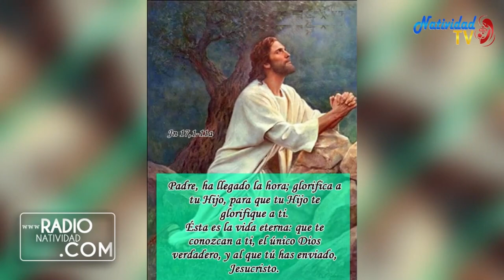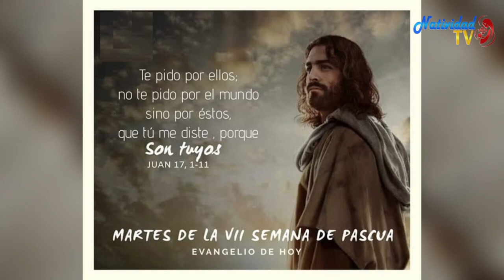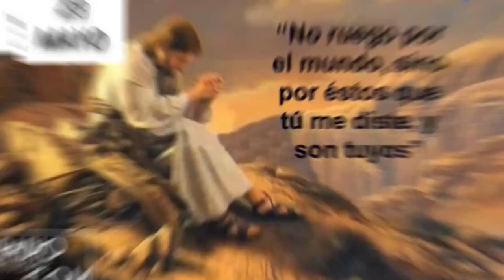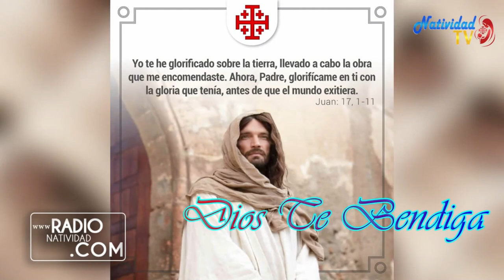EVANGELIO DE HOY | Pbro. Juan Carlos Gómez Yánez / Martes, 23/05/2023